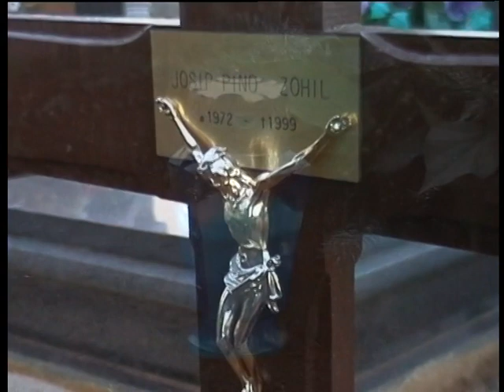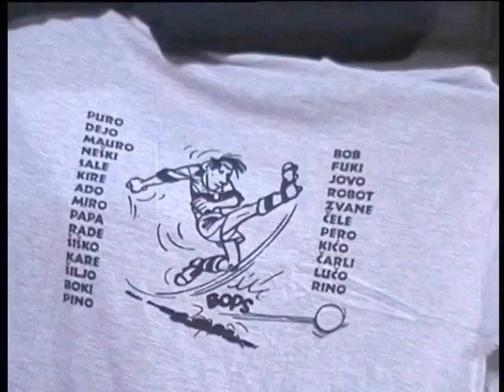Gorenji Dolenji 2001g - Žminj